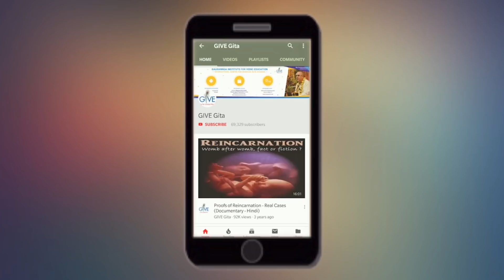क्या हृदय से जो आवाज आती है, वह भगवान की आवाज है?